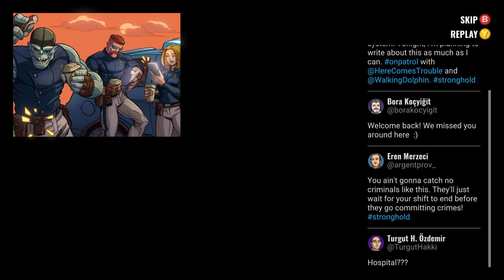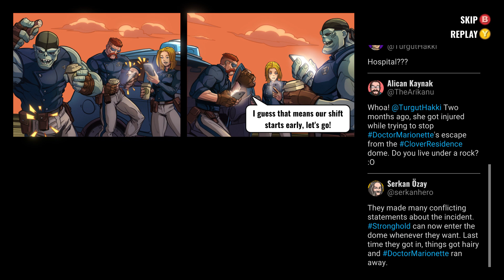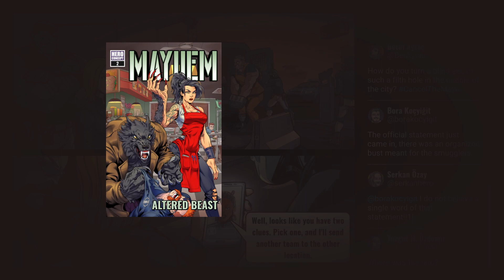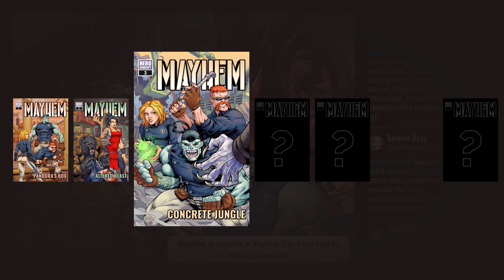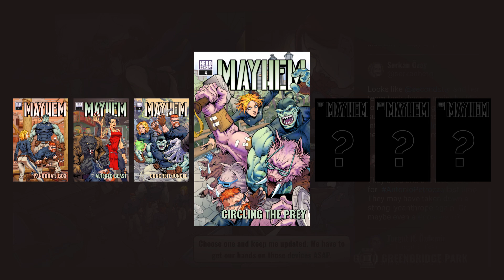Mayhem brawler in 4K - cool beat em up with great soundtrack